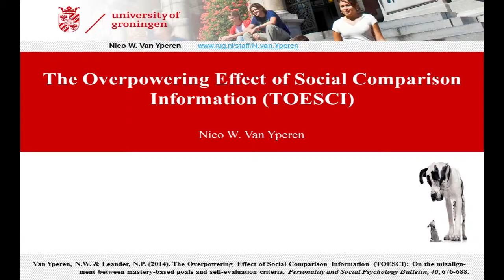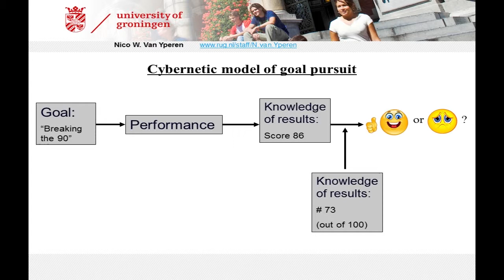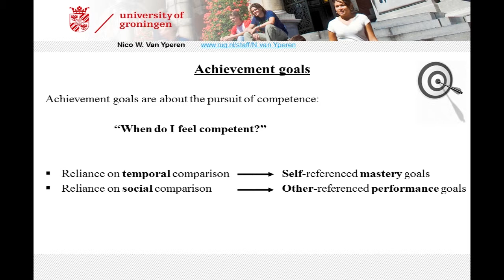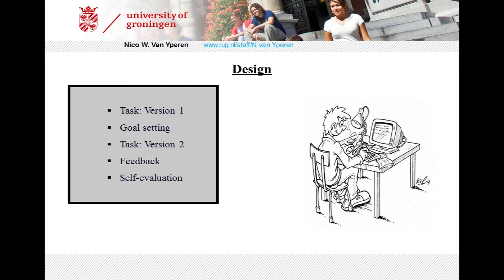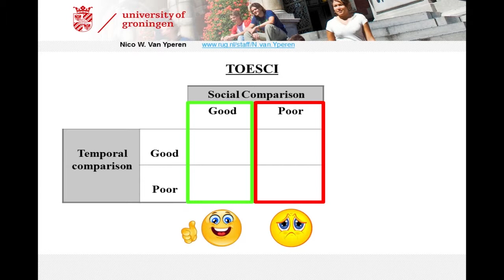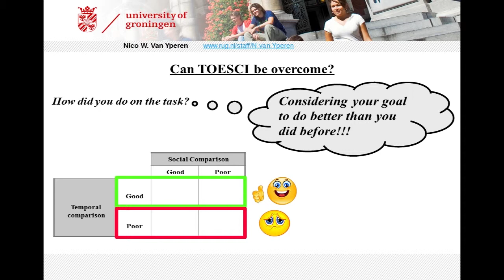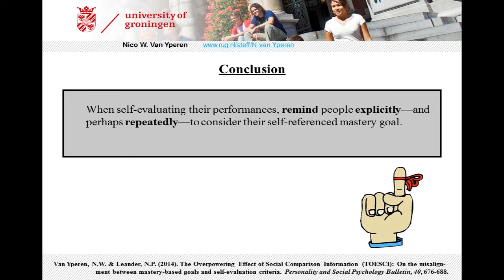The Overpowering Effect Of Social Comparison Information-2014 Heymans Talk-prof.dr. N. van Yperen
Talk by prof.dr. N.Y. (Nico) van Yperen at the 2014 Heymans Symposium 'Research Worth Spreading' of the Psychology department of the University of Groningen